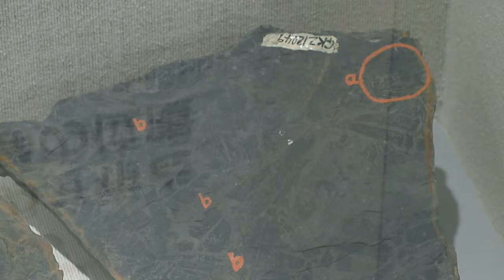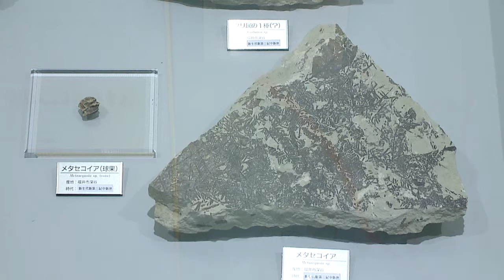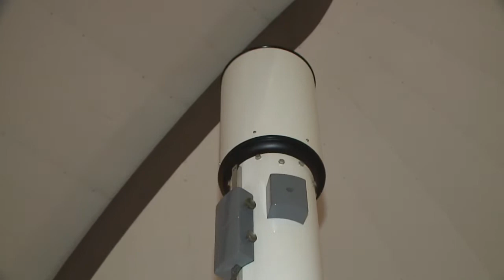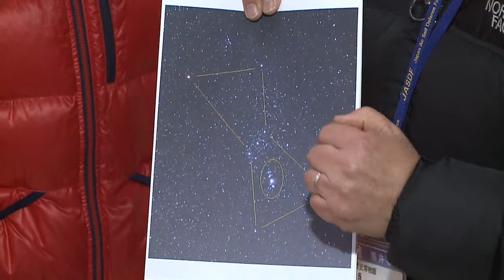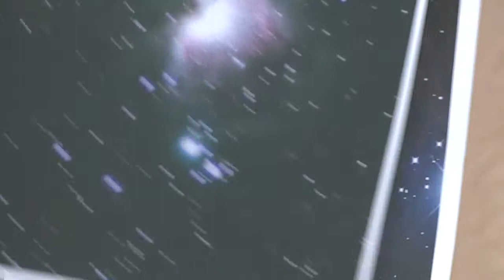いきいき情報ふくい「春の自然史博物館へ出かけよう！」（2014年03月11日更新）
『春の自然史博物館へ出かけよう！』
福井の豊かな自然を学び知ることができる福井市自然史博物館を紹介します。
▽常設展　▽自然史講座　▽天体観望会